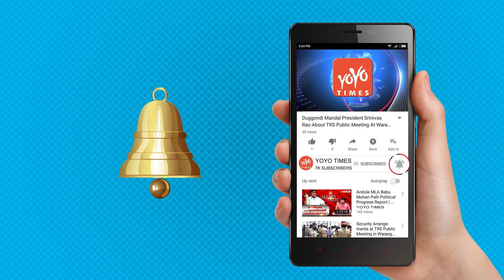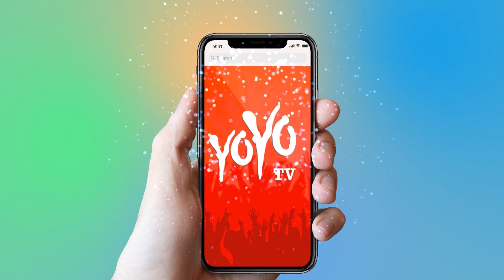Niharika Konidela Role In Chiranjeevi Sye Raa Narasimha Reddy Movie | Ram Charan | YOYO Times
Niharika Konidela Role In Chiranjeevi Sye Raa Narasimha Reddy  Movie
The little sweet heart of the mega family  Niharika Konidela  entered into films to grow into a mega actress herself but the silver screen hasn’t been quite lucky for this bubbly girl. She was a success as an anchor and in her youtube endeavors but her debut oka manasu and the following Happy wedding were not successful at the boxoffice. This actress even tried her luck in tamil with 'Oru Nalla Naal Paathu Solren' but couldn’t strike the gold even there. As you all know that the actress has grabbed a chance to work in the prestigious Sye raa , we get to you some latest updates and exciting news from the film.
The mega actress was reported to be playing the role of a kathakali dancer in this film for which niharika is being specially trained. Although just a 10 min role, it is reported that the character is an important one in the film. This is definitely  a huge opportunity for Niharika to prove her acting prowess.

Apart from Chiru, the key star cast of Sye Raa include Bollywood Megastar Amitabh Bachchan, Nayanthara, Jagapathi Babu, Vijay Sethupathi, Sudeep, Tamannah, Nazar, Prakash Raj & others. Scheduled for 2019 release, the period film on Rayalseema freedom fighter Uyyalawada Narasimha Reddy is bring helmed by Surendar Reddy and produced by Ram Charan.